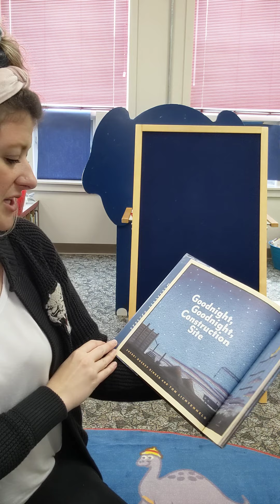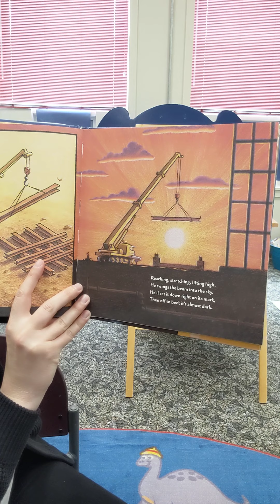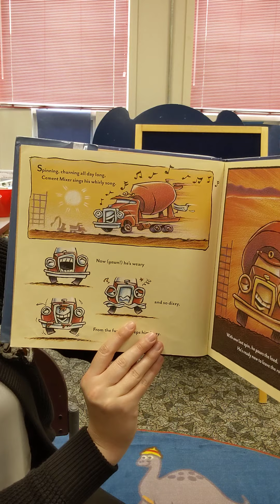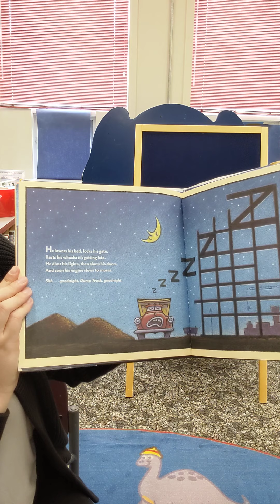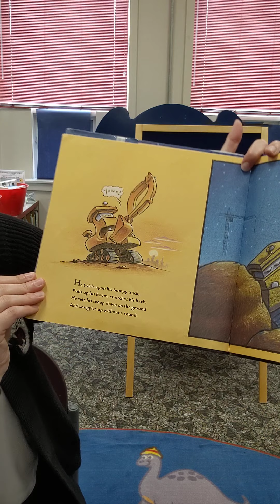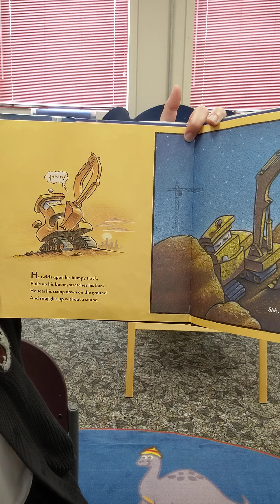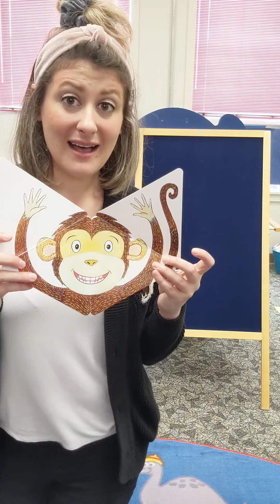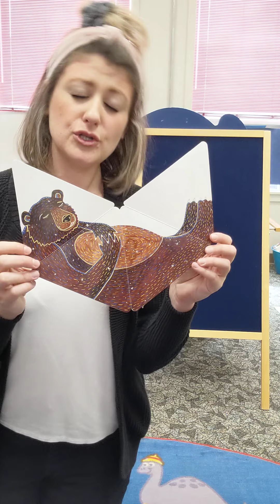Virtual Storytime: Baby Rhymes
Join Ms. Christin today as she reads Goodnight Goodnight Construction Site by Sherri Rinker and Tom Litchtenheld, read with permission from Chronicle Books.

Baby Rhymes: Read to Your Bunny (for children ages birth to 24 months) will help parents and caregivers engage children in early literacy brain building through stories, rhymes, songs, and finger-plays.